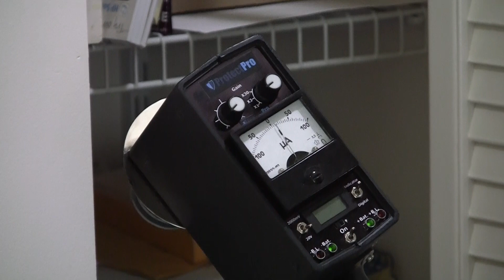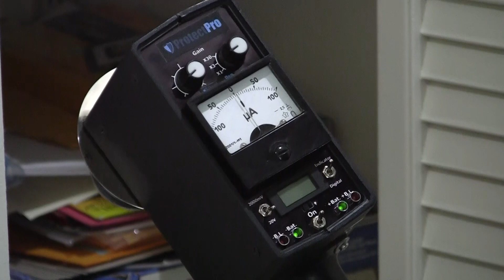Jedes WLan gefährdet die Gesundheit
Alle WLan Stationen sind für den menschlichen Körper schädlich. Viele Menschen sind sich dieser Tatsache einfach nicht bewusst. Protect Pro mit seinem neuen Teil genannt WIFI schützt vor den gefährlichen EMF Elektromagnetischen Felder. Jedoch noch wichtiger ist der Schutz von den chaotischen krankmachenden Torsionsfelder die durch die EMF erst entstehen.  Dieses Feld schädigt den menschlichen Körper und somit die Gesundheit eines jeden. Dr Scott Damanti bestätigt diesen Sachverhalt durch einen Test mit Kinesiologie, sein Spezialgebiet. Und er zeigt den vorher nachher Effekt auf wenn das Protect Pro Teil eingesetzt wird. Norbert Heuser beweist dies durch das neue PROTECT PRO Meßgerät. Dies weist wissenschaftlich das Chaos in dem Torsionsfeld nach und wie sich dieses durch den Einsatz das neue Teil WIFI von PROTECT PRO harmonisiert. Und damit ist die WLan Station nicht mehr schädlich.